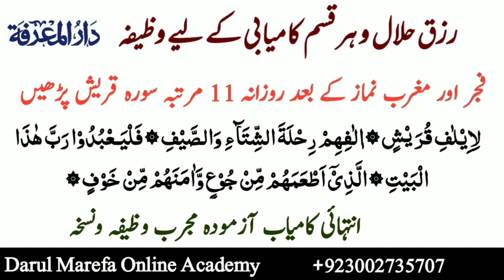Karobar Or Rizaq May Barkat Most Powerful Wazifa | Molana Abdul Qayyum Haqqani S.B